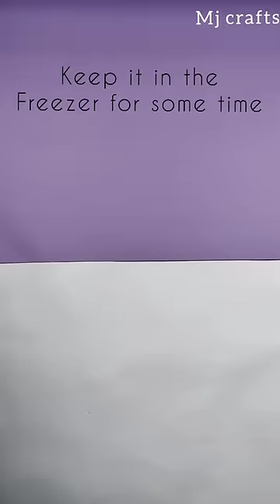How to make lipstick at home in easy way | Mj crafts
How to make lipstick at home in easy way | home made lipstick | how to make lipstick using crayon